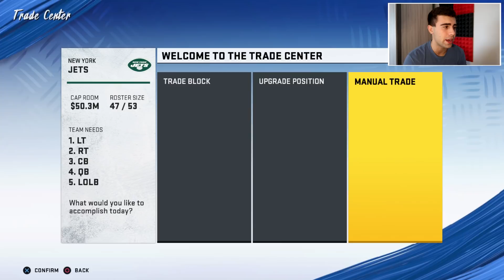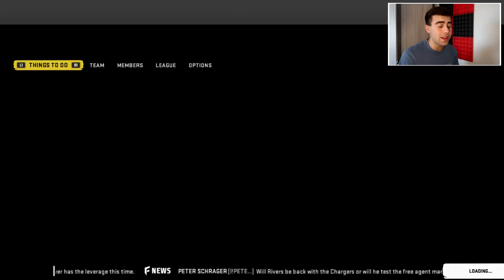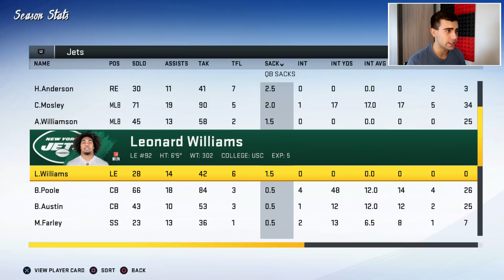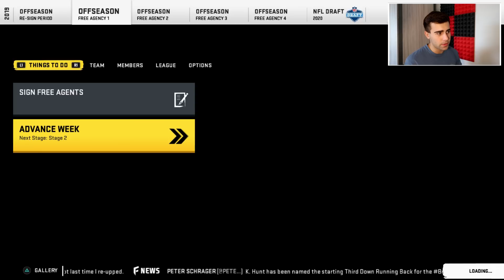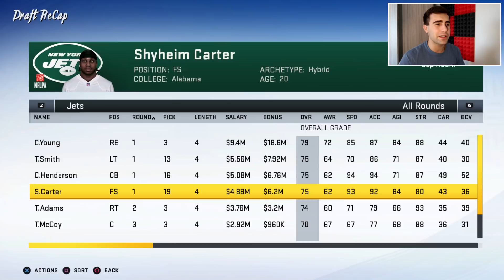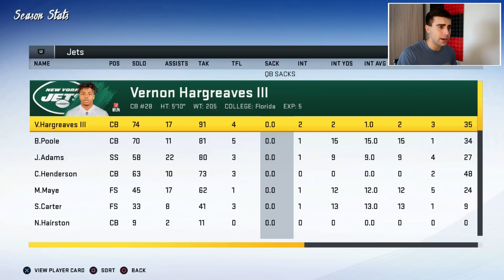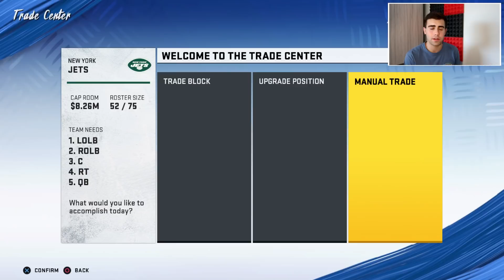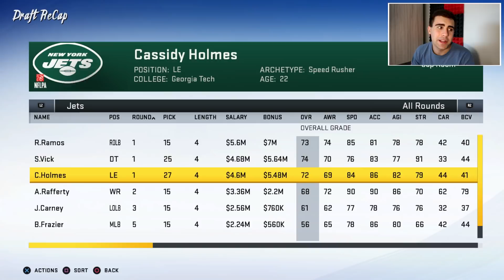NO WAY NOT AGAIN! NEW YORK JETS REBUILD! MADDEN 20!